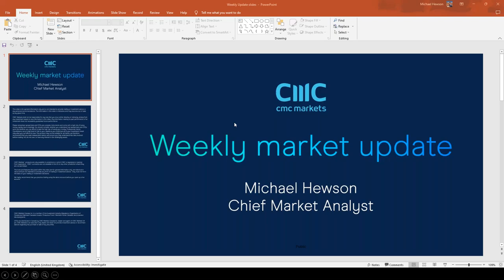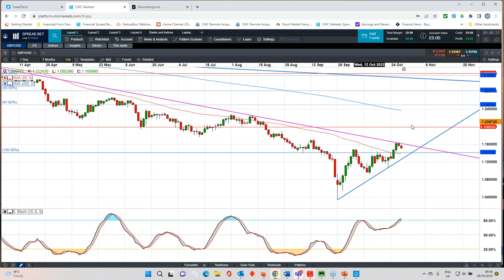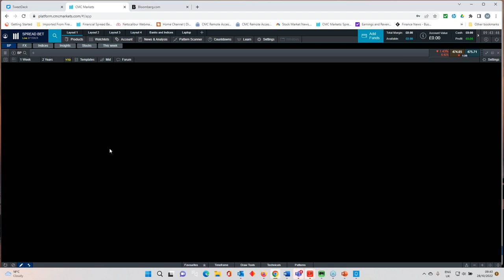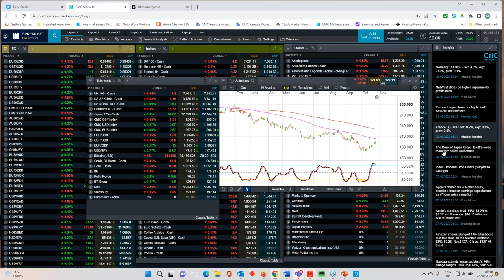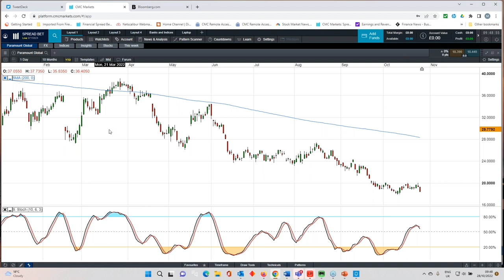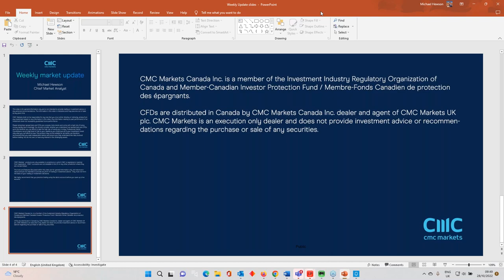The Week Ahead: Bank of England; US Federal Reserve, payrolls; BP results - w/c 31 October 2022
Our chief market analyst Michael Hewson looks back at this week's tech wreck, discusses upcoming interest rate meetings at the Bank of England and Federal Reserve, and looks ahead to Friday's US non-farm payrolls reading. He also previews soon-to-be-released quarterly results from BP and Rolls-Royce, and looks at key levels for major indices and currency pairs.